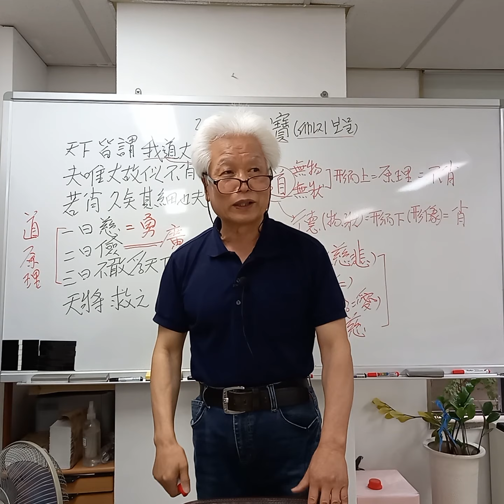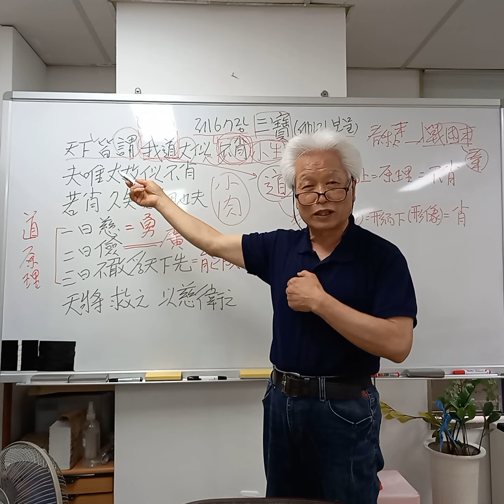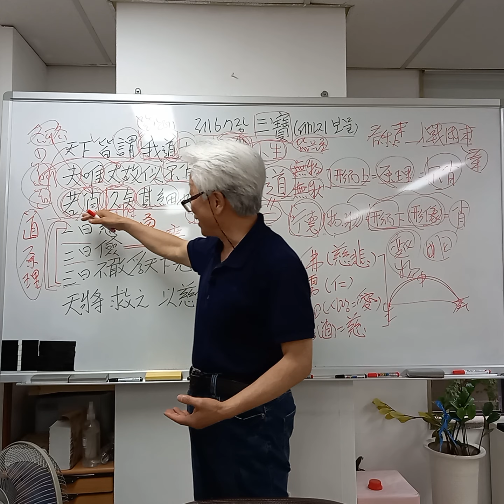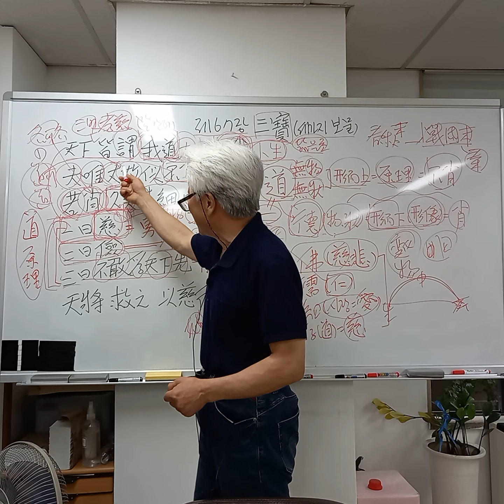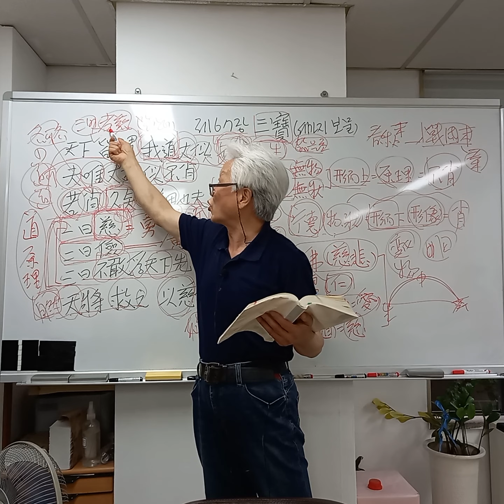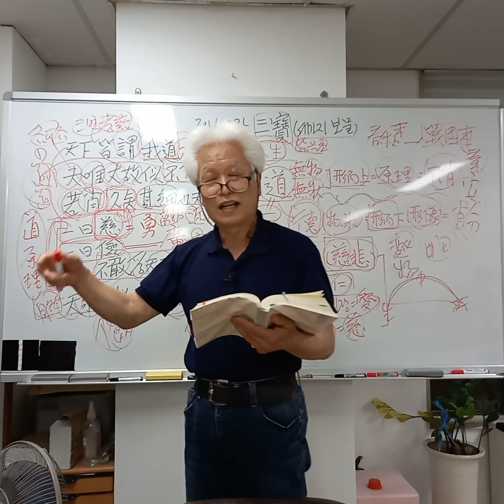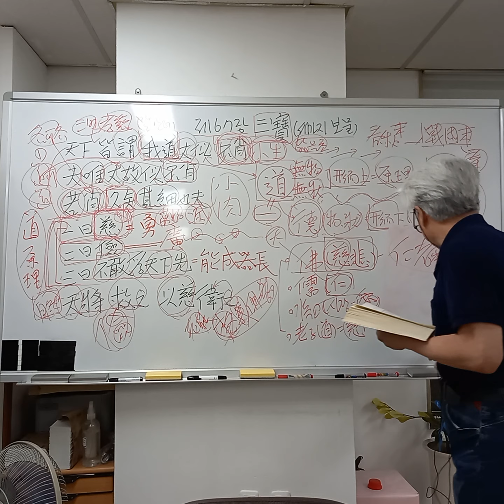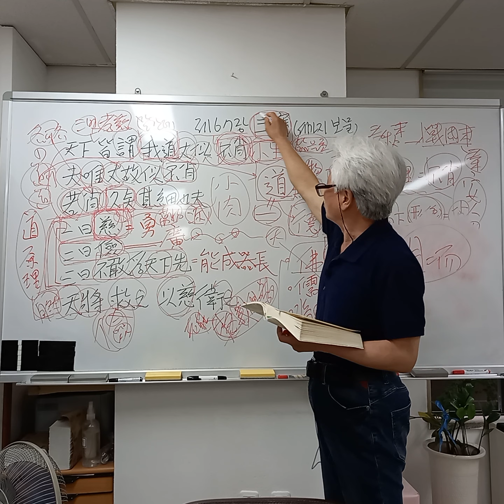최동락의 노자(도덕경)강의 67강. (제67장, 삼보(三寶): 세 가지 보배.)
▶ 최동락의 노자 강의 (총 81강 전체목록) - 1강부터 공부하세요

제 67 장. 三寶(삼보)

天下皆謂 我道大似不肖
천하개위 아도대사불초
夫唯大故似不肖 若肖久矣其細也夫
부유대고사불초 약초구의기세야부
我有三寳 持而保之
아유삼보 지이보지
一曰慈 二曰儉 三曰不敢爲天下先
일왈자 이왈검 삼왈불감위천하선
慈故能勇 儉故能廣
자고능용 검고능광
不敢爲天下先 故能成器長
불감위천하선 고능성기장
今舍慈且勇 舍儉且廣 舍後且先 死矣
금사자차용 사검차광 사후차선 사의
夫慈以戰則勝 以守則固 天將救之 以慈衛之.
부자이전즉승 이사즉고 천장구지 이자위지

천하 사람들이 모두 말하기를,
내가 말하는 도는 크지만
닮은 것이 없는 것 같습니다.
대저 오직 큰 까닭으로
닮은 것이 없는 것 같다.
만약 닮은 것이 있다면 (시간이) 오래되면,
그것은 작아지게 될 것이다.
나에게는 세 가지의 보물이 있으니,
이를 지니고 보존한다.
하나는 자애(慈)라 하고,
둘째는 검소함(儉)이라 하고,
셋째는 감히 천하에 앞서려 하지 않는 것이다.
자애로움으로 용감할 수 있고,
검소함으로 넓을 수 있고,
감히 천하에 앞서려 하지 않음으로 우두머리(지도자)가 될 수 있다.
지금 재애를 버리고 용감하기만 하고,
검소함을 버리고 넓어지려고만 하고,
남의 뒤에 서는 것을 버리고
남의 앞에 서려고만 하면,
죽게 된다.
대저 자애로서 싸우면 승리하고,
자애로써 지키면 굳건해 진다.
(그러면) 하늘이 장차 구해줄 것이고,
자애로써 보호해 줄 것이다.